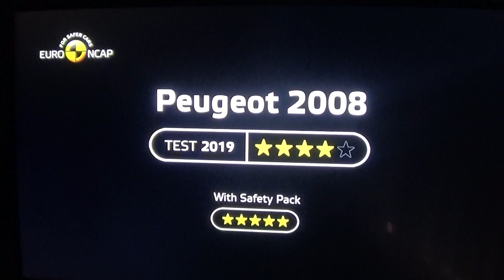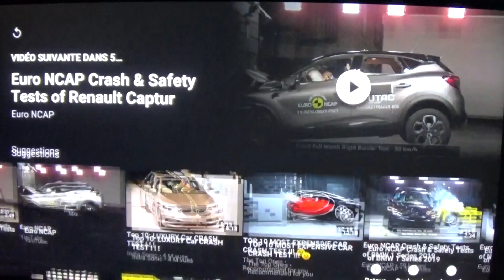Crash test: Peugeot 2008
Bonjour aujourd'hui je vus monter le crash test du Peugeot 2008
-Bonne vidéo